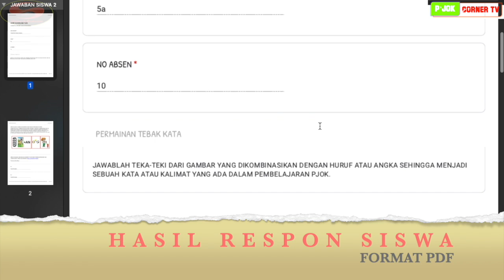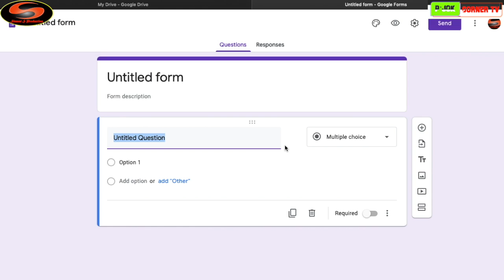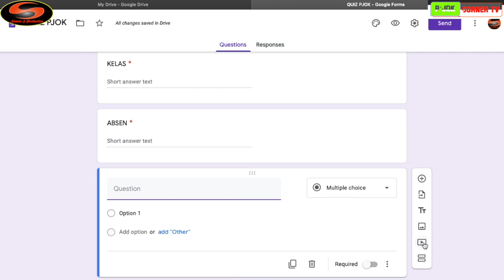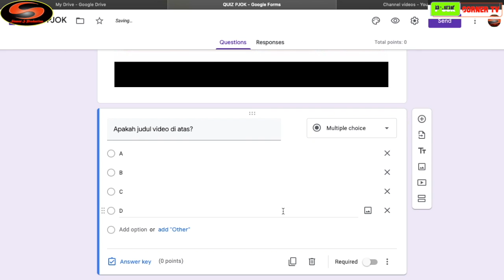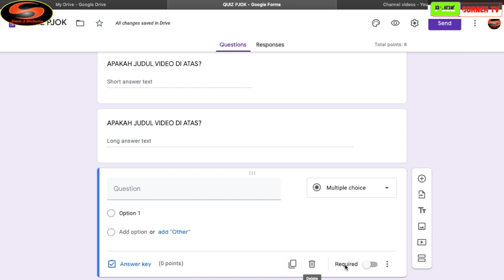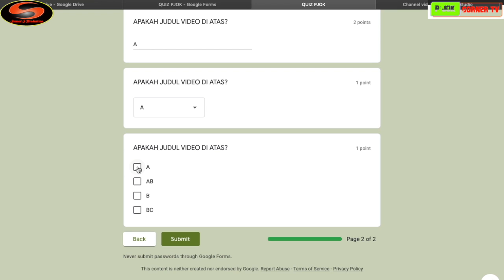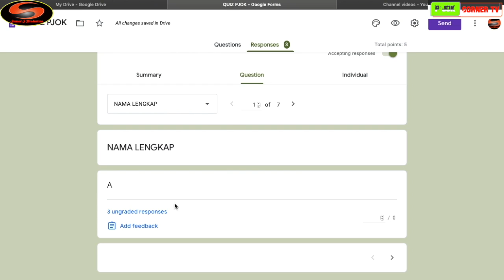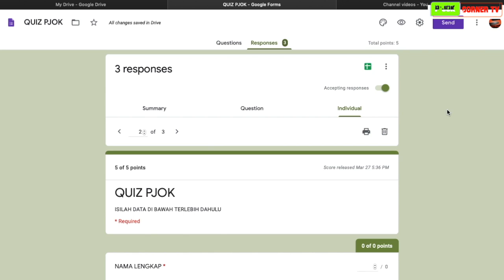TUTORIAL QUIZ ONLINE VIA GOOGLE FORM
Karena adanya kemungkinan diperpanjangnya intruksi siswa belajar di rumah, maka guru diwajibkan memberikan pembelajaran online melalui smartphone. Kali ini, siswa bisa diberikan soal latihan atau penilaian harian dengan google form dalam format quiz online. Simak tutorialne sampai akhir dan semoga bermanfaat.